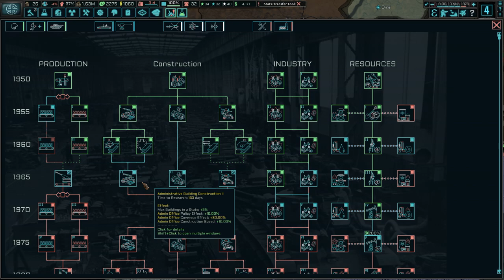REICH INVADE IRLANDA?! | Hearts of Iron IV | The New Order: Last Days of Europe #19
Episódio 19: Irlanda / Temporada 2: Nova Esparta

O ano é 1962 e a Europa está sob a bota.

A Segunda Guerra Mundial incinerou o velho mundo. Nas suas cinzas marcha agora uma Nova Ordem, enterrando milhões sob o seu reinado brutal enquanto as últimas luzes da liberdade ameaçam ser extintas.

O Grande Reich Germânico emergiu da Guerra Mundial como a hegemonia inquestionável da Europa. 'Endsieg' foi, ao custo de inúmeras vidas inocentes, alcançado - mas apenas a humilhação se seguiu. As grandes ambições do Reich permanecem inacabadas ou falhadas, as suas forças armadas são um cadáver inchado e a sua política um circo de lutas internas. Tudo isso sob a vigilância cada vez mais fraca de Adolf Hitler e o olhar competitivo dos abutres abaixo dele.

Unida sob a bandeira da Esfera de Co-Prosperidade, a Ásia Oriental é reduzida a um fantasma despedaçado, em subserviência forçada ao seu novo mestre: o Império do Japão. O Sol Nascente brilha do Pacífico ao Oceano Índico, celebrando-se como o senhor da economia mundial e vencedor do Ocidente. No entanto, há resistência contra eles, que trabalham e crescem diligentemente, à espera do momento certo para atacar.

Batizada nos incêndios nucleares sobre Pearl Harbor está a última esperança – os Estados Unidos, humilhados e abalados na sua essência na Guerra Mundial, assumiram a responsabilidade de lutar pela liberdade neste mundo sombrio. Mas enquanto o seu governo trama contra o legado do Eixo, cada vez mais pessoas se ressentem do seu caos interno e da segregação. A luta é decidida em casa e pode mudar tudo.

O Mediterrâneo lutou contra o domínio cada vez menor do Reich, forjando um frágil triunvirato. A União Ibérica oscila entre a prosperidade e a implosão, o Reino de Itália luta para manter o seu legado fascista contra o seu crescente movimento democrático e a República da Turquia está sentada sobre um barril de pólvora colonial. O que acontece além dos Pilares de Hércules pode mudar o destino do mundo.

O urso russo quebrou e luta contra si mesmo. Uma coisa une as peças – um desejo ardente de uma nação unida sob a sua própria visão. O que essa visão poderá ser depende deles; mas não importa o que seja, nem toda a Rússia estará unida. Pois o Reich e o Sol Nascente continuam a ocupar as suas terras, desde a outrora brilhante capital, Moscovo, até ao porto de Vladivostok. A Rússia deve ser reunificada, verdadeiramente reunificada, a todo custo.

Quem será o vencedor neste mundo de escuridão e desespero?

País: Großgermanisches Reich

Modpack (15 Mods) .:

➡ Coring Button
➡ Coring with Compliance
➡ Playstation 1 in TNO (Guangdong)
➡ The New Order: Operation Deep Freeze
➡ TNO Gamerules
➡ TNO Nuclear War Gamerule
➡ TNO: Generic Focus Tree Mod
➡ TNO: Next Frontier
➡ Universal Colored Puppets

( #'s.: tno / hoi4 / reich )